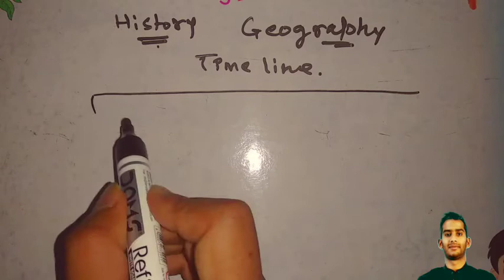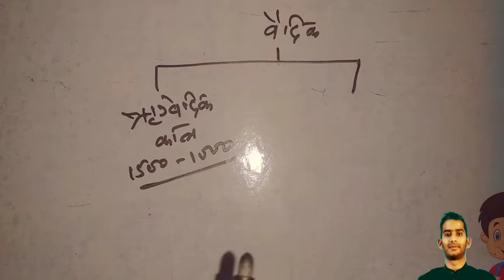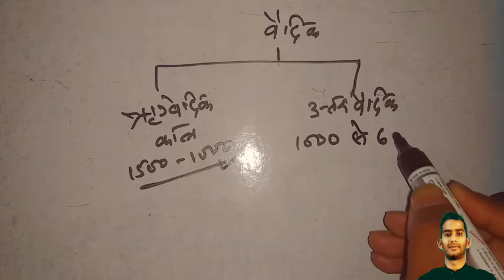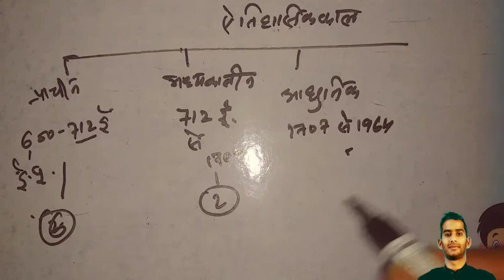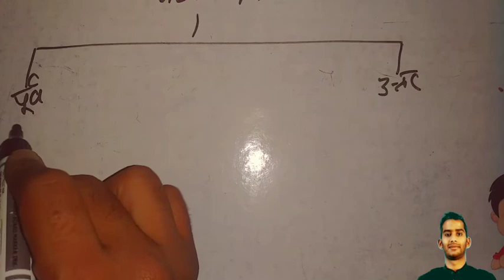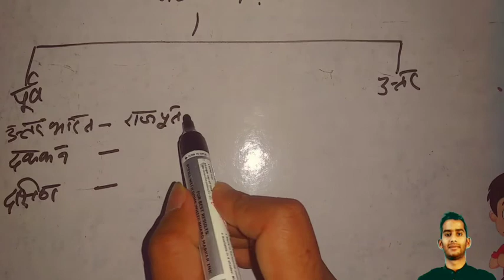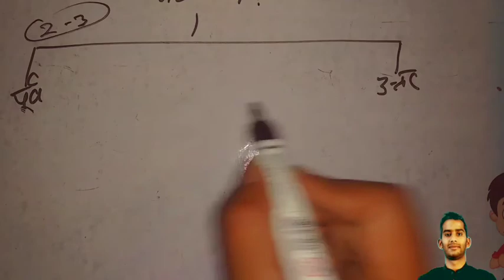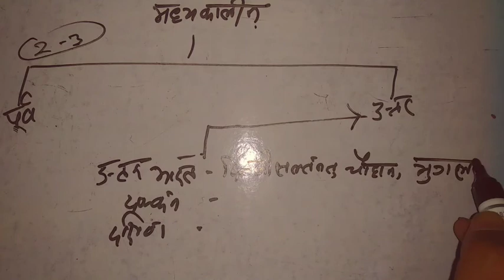Ukpsc Lecturer General paper इतिहास Time line|| DAY 1